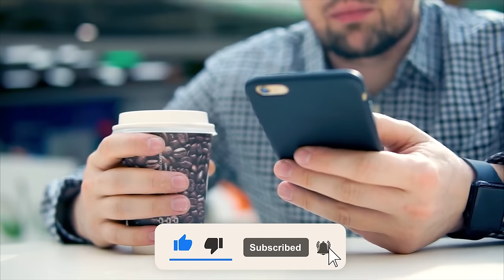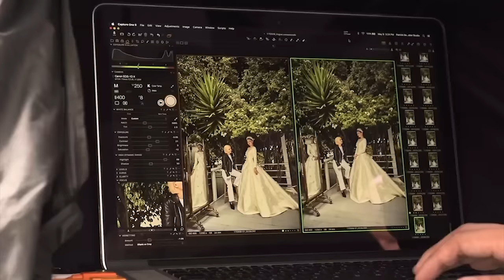The Top 10 Most EXTRAVAGANT Celebrity Wedding Dresses Of All Time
The 10 Most Beautiful Celebrity Wedding Dresses Of All Time